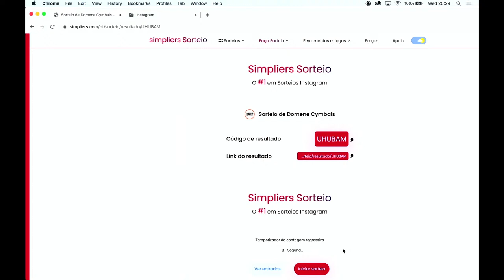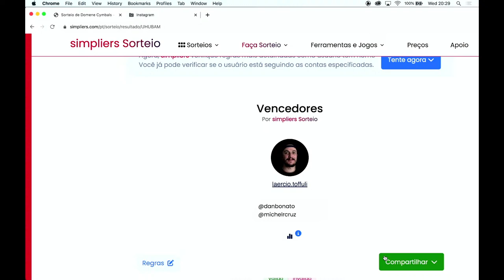BRABA LIVE #02 | Lançamento da Serie Guardian (Domene Cymbals) com Cuca Teixeira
Junte-se a nós para uma experiência única e emocionante enquanto revelamos a tão esperada série de pratos Guardian, uma colaboração visionária entre o renomado baterista Cuca Teixeira e a renomada empresa Domene Cymbals.

Nesta transmissão ao vivo Cuca Teixeira irá mostrar sua versatilidade e qualidade sonora excepcional. Além disso, não perca a chance de interagir diretamente com Cuca e os representantes da Domene Cymbals, fazendo perguntas e participando de discussões animadas sobre o mundo da bateria e da percussão.

Produzido por Gabriel Coelho, Rogério Vivaldo e Giba Favery